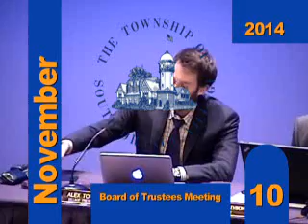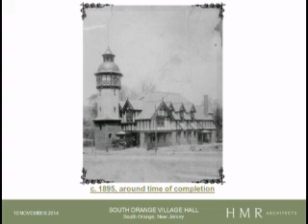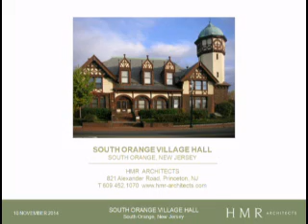Board of Trustees Meeting November 10, 2014